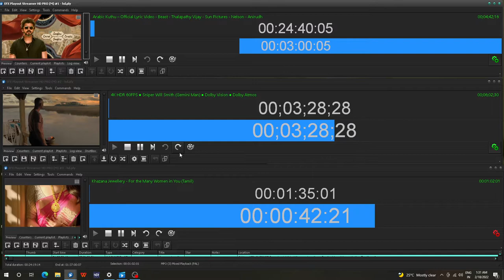EFX MULTI CHANNEL PLAYOUT HD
EFX Multi channel Playout 4 channel in one box HD

 Features
Cloud and in-premise based installation
Mixing different media formats, frame rates and resolutions in a single playlist
Supports different output video standards up to 4K
Multiple simultaneous outputs – IP and SDI at the same time
Compatible with a vast variety of compression types: MPEG-2, DV, XDCAM (IMX, HD, EX), AVC/H.264, HEVC/H.265, XAVC, Apple ProRes, DNxHD, AVC-Intra, JPEG, PNG, etc.
Supports a multitude of media containers: Transport Stream, Program Stream, AVI, MOV, MP4, MXF, LXF, GXF, JPEG, PNG
Active Format Description - SMPTE2016-3
SCTE 104 / 35 trigger generation for commercial insertion
SCTE-104 Decoding for Digital Program/Commercial Insertion (optional)
Closed caption playout support (embedded or external MCC 1.0 / 2.0) for EIA 608, EIA 708
Built-in static and animated logo support
Video transformations:  Up/Down/Cross & Frame Rate conversions
On-air subtitling overlay of SUB, PAC, EBU and SRT formats
Multi-channel Audio support
Dolby Digital Plus audio media playback and output
Automatic audio routing and remapping based on audio language, type and other metadata
Metadata support for text-rich graphics insertion
Playlist export to EPG generators
Streaming encoding could use GPU acceleration